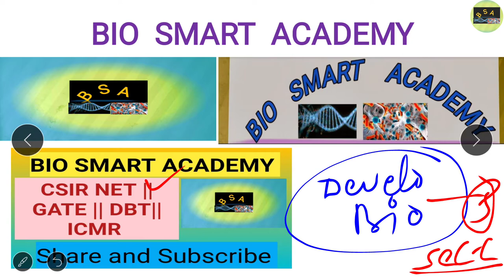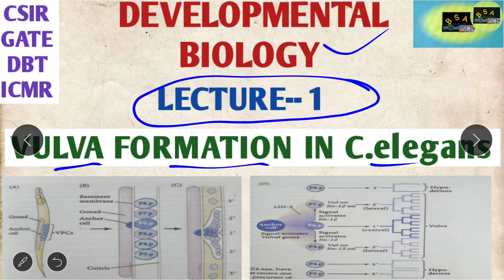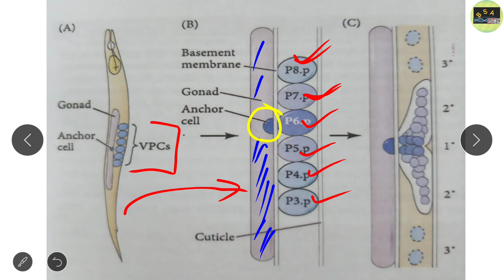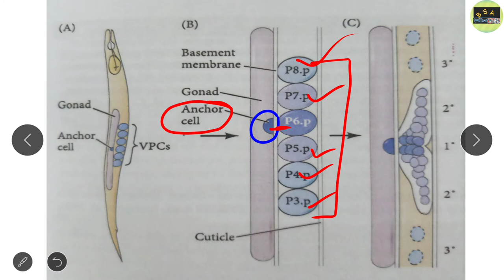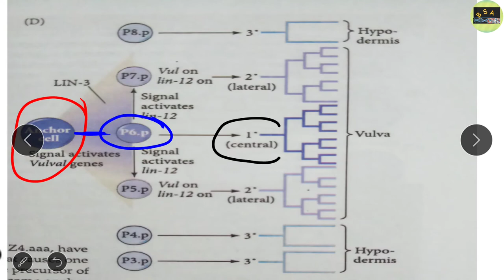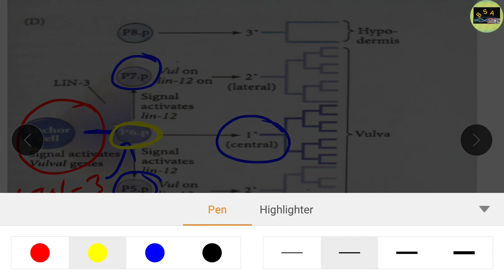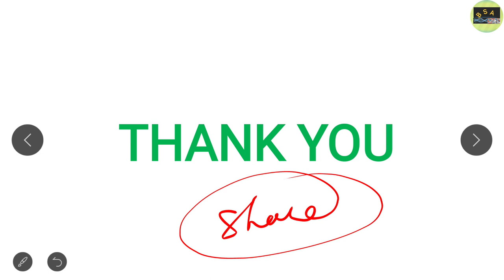DEV BIO- VULVA formation in C.elegans || CSIR ||GATE || DBT|| ICMR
In today's lecture we start a new MODULE that is DEVELOPMENTAL BIOLOGY.

WE briefly discuss about the VULVA formation in C.elegans.

We hope that you get benefitted from the lectures..